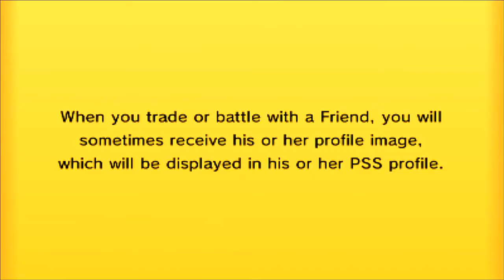PPL S2W6 | Norwich Skitty (2-3) vs NidoQueens Park Rangers (2-3)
Hey guys and welcome to the sixth game of S2 of the Pokemon Premier League between me and Rhy!